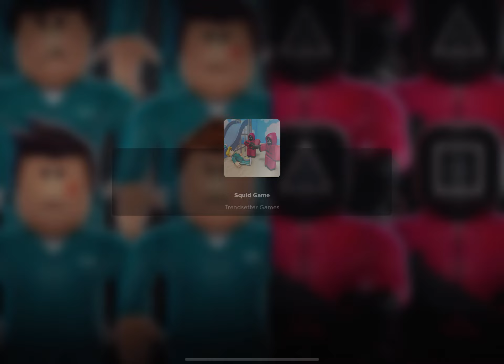SQUID GAME (OYEN WITH DEATH) 🔥🏆🦅🦖💰